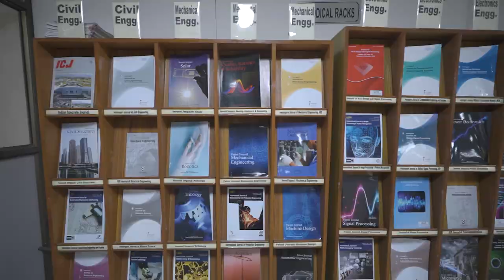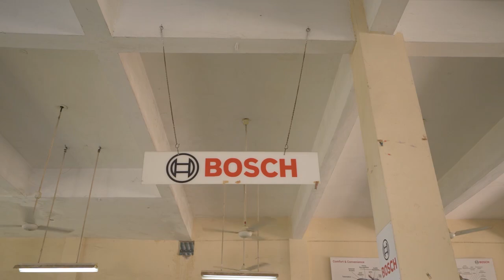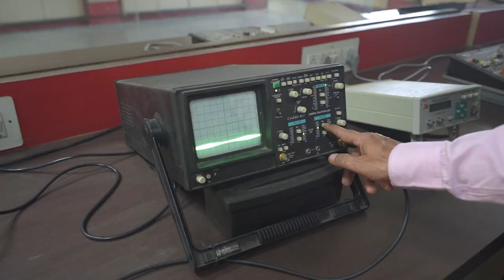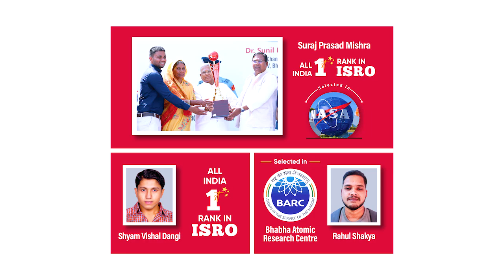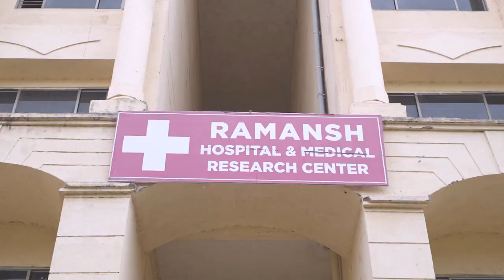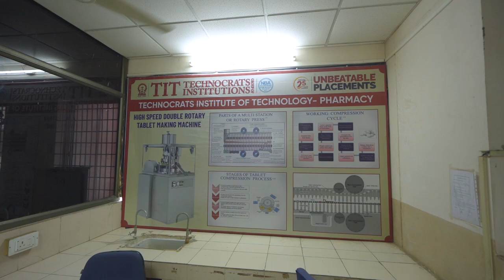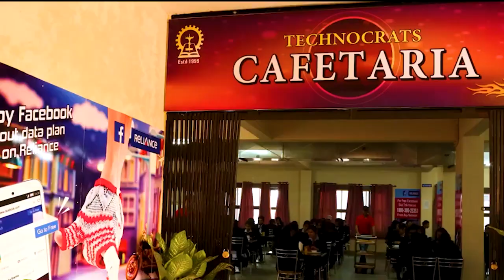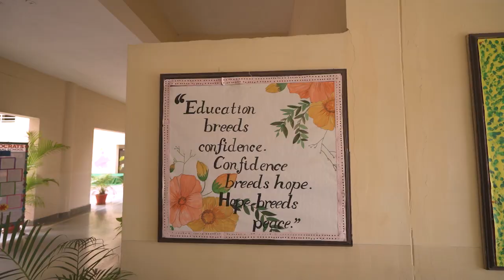TIT Technocrats Group, Bhopal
TIT Technocrats Group, Bhopal is the oldest and largest NBA Accredited Education group in central India.